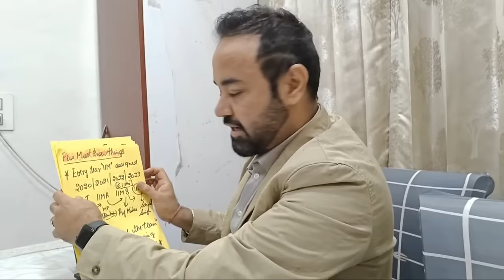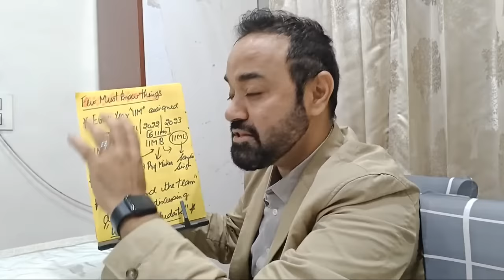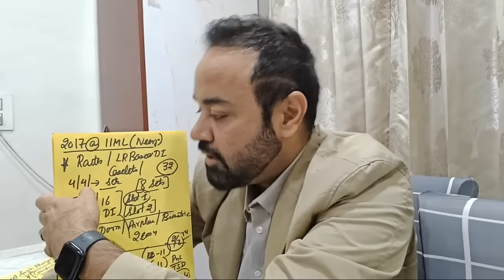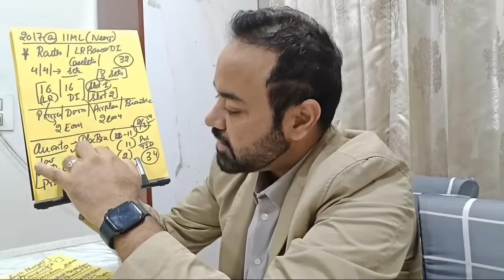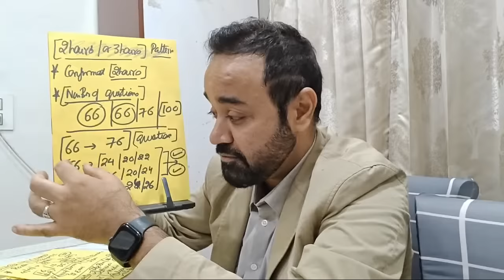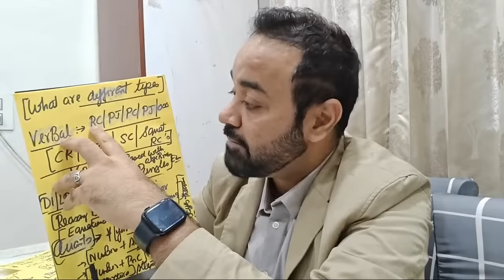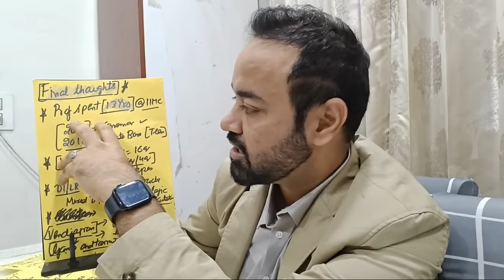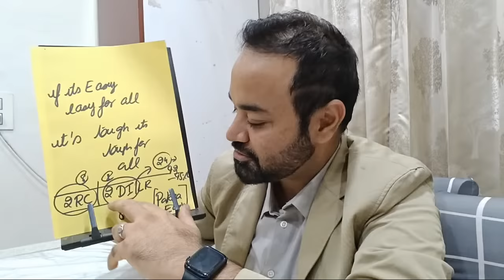Expected CAT 2023 | What to expect from IIM Lucknow & CAT Convenor History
नमस्कार everyone,
CATKing channel में आपका welcome है। हम लाएं हैं आपके लिए एक बहुत ही informative video। इस video में आपको CAT exam slots के बारे में detailed information मिलेगी। आज के video में हम discuss करेंगे CAT 2023 convenor के बारे में | इस video में आपको expected CAT 2023 paper pattern मिलेगा। Then, हम discuss करेंगे कि IIM Lucknow से क्या expect करें for CAT exam 2023। हम CAT कनवीनर का इतिहास भी देखेंगे | In the end, आपको motivation of the day मिलेगा। इसलिए इस video को देखना न भूलें। अगर आपको content पसंद आए तो like बटन दबाएं, इसे अपने friends और family के साथ share करें, और हमारे CATKing channel को subscribe करना न भूलें ताकि आप हमारे upcoming videos से जुड़े रहें। 🚀

00:00 - Expected CAT 2023 | Overview |
03:18 - Must Know Things | CAT 2023 |
04:25 - About the Convenor | Sanjeet Singh Phogat |
06:50 - CAT 2011 Analysis | Paper Setter - IIM Calcutta | Convenor - Sanjeet Singh |
09:00 - CAT 2017 Analysis | Paper Setter - IIM Lucknow | Convenor - Neeraj Dwivedi |
14:50 - Expected CAT 2023 Paper Pattern
17:05 - CATKing Mocks Details
18:15 - Expected CAT 2023 Exam Topics
22:25 - Final Thoughts | CAT 2023 Tips |
25:10 - Motivation of the Day